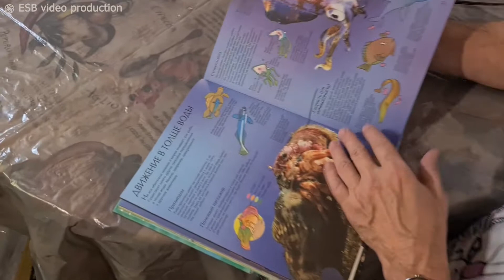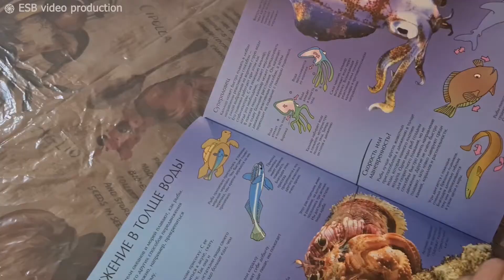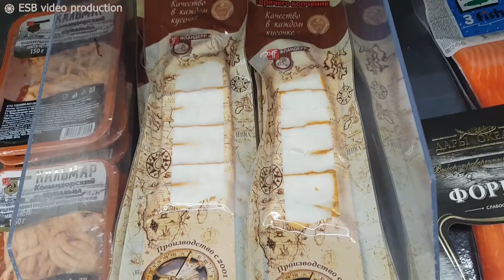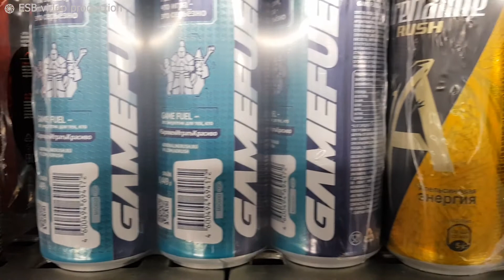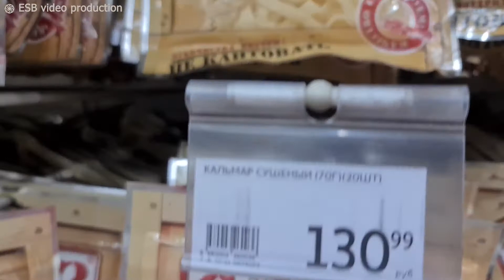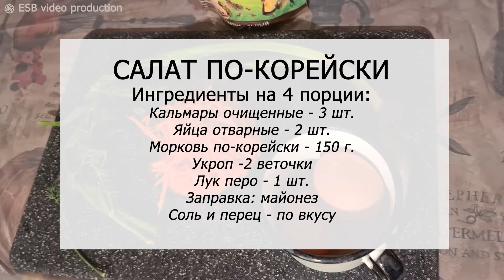НЕ ИГРА В КАЛЬМАРА, А НЕДООЦЕНЕННЫЙ ПРОДУКТ ПИТАНИЯ!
Почему самый популярный сериал Netflix назван в честь кальмара? Какие удивительные пищевые свойства есть у этого головоногого моллюска и в чем его ценность для человека? Какой кальмар более полезен и при чем здесь таурин из энергетиков? Ответы на эти и другие вопросы в научно-популярном видео на нашем канале об окружающем мире и химии в нем.
Если Вас интересуют отдельные разделы видео, воспользуйтесь тайм-кодом:
00:44 Интро
00:45 Кальмар – какое это животное?
01:49 Кальмар, в чем его ценность?
03:04 Химия таурина
04:27 Важность таурина для человека и кошечек!
05:30 Таурин в энергетиках
06:39 Какой кальмар самый полезный?
07:47 Два салата из кальмара. Дегустация
09:35 Так как связаны кальмар и игра?
11:19 P.S.

֍ ESB video production